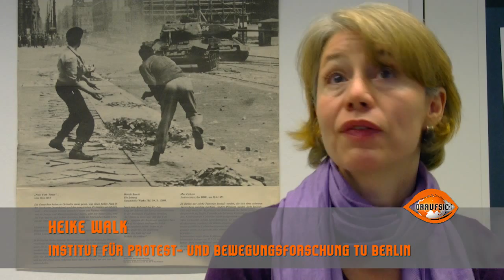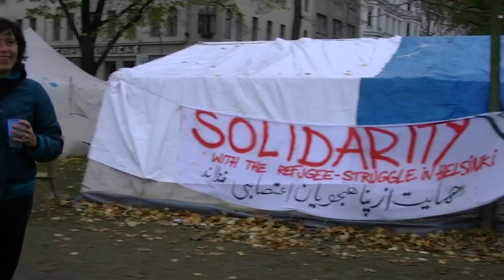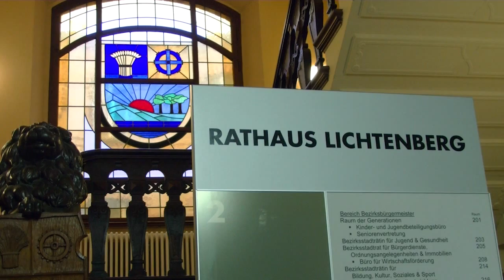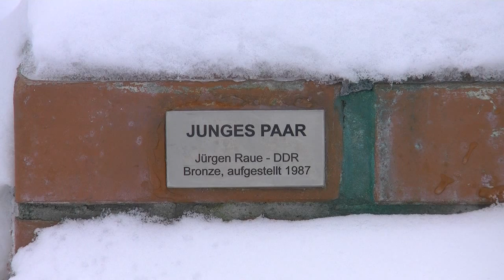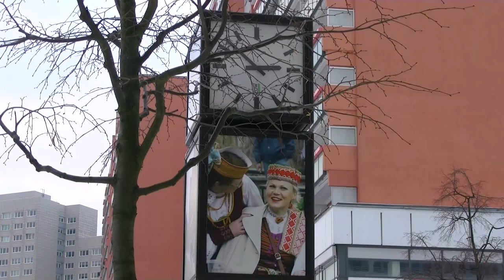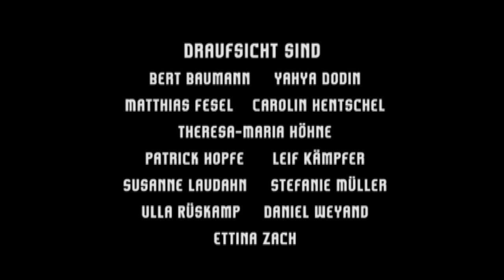Laut und bunt für Veränderung - Demos und Protest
Die Partizipation an Entscheidungen gehört zu den grundlegenden Prinzipien der Demokratie im Allgemeinen und der Armutsbekämpfung im Besonderen. Armut gefährdet die Demokratie und ist fester Bestandteil eines Wirtschaftssystems, das stark auf den Markt, Leistung und Konkurrenz ausgerichtet ist.
Wir haben uns gefragt: Wie kann man überhaupt an Politik teilnehmen? Draufsicht hat sich zu Demonstration und Protest bei DemonstrantInnen und ProtestforscherInnen umgehört. Zum Bürgerhaushalt in Berlin Lichtenberg haben wir den Bezirksbürgermeister Andreas Geisel befragt.

Wir freuen uns, wenn ihr unser Material weiterverwendet unter folgenden Bedingungen:
Namensnennung-NichtKommerziell-KeineBearbeitung